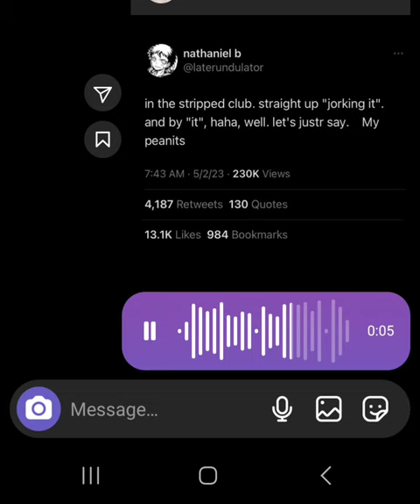straight up "jorking"